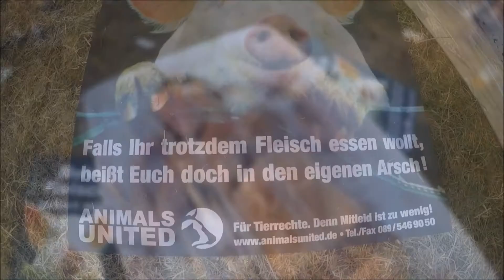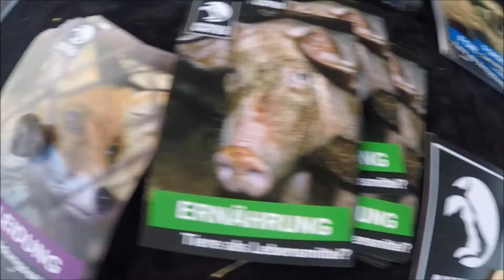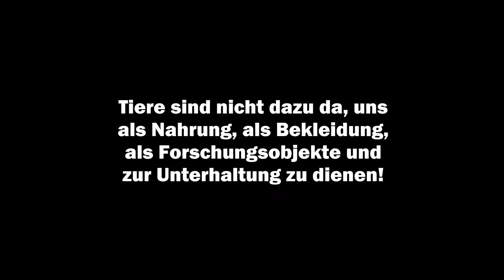"Human Meat"-Aktion auf dem OBEN OHNE Open Air 2015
Festival-Saison goes Tierrechte! Am 18. Juli 2015 waren wir auf dem OBEN OHNE Open Air Festival in München mit unserem Infostand und unserer berüchtigten "Human Meat"-Aktion vertreten, bei der Aktive unserer Aktionsgruppe MÜNCHEN sich in eine riesige Fleischschale legten, um aufzuzeigen, dass hinter jedem Stück Fleisch ein Lebewesen steckt, das nach einer kurzen und qualvollen Existenz - denn ein Leben ist es meist nicht - einen grausamen Tod findet, um für fünf Minuten Gaumenschmaus, die sich auch anders und tierleidfrei generieren lassen, herzuhalten. Viele junge Menschen blieben stehen, waren geschockt und ließen sich informieren und aufklären.

Tiere sind KEINE Lebensmittel sondern Lebewesen, mit Gefühlen und Bedürfnissen wie wir! Ihr habt die Wahl - jeden Tag am Supermarktregal! Wählt tierleidfrei! Informiert euch und andere

Herzlichen Dank an alle, die gekommen sind und an alle, die geholfen haben! Es war ein hammer Festival mit Sonne, Sonne, Sonne! Wir freuen uns schon jetzt auf das nächste Jahr mit euch!

Ihr wollt auch aktiv sein für Tiere und ihre Rechte? Dann kommt in unsere bundesweiten ehrenamtlichen Aktionsgruppen

Folgt uns und bleibt auf dem Laufenden!
ANIMALS UNITED - Für Tierrechte. Denn Mitleid ist zu wenig!